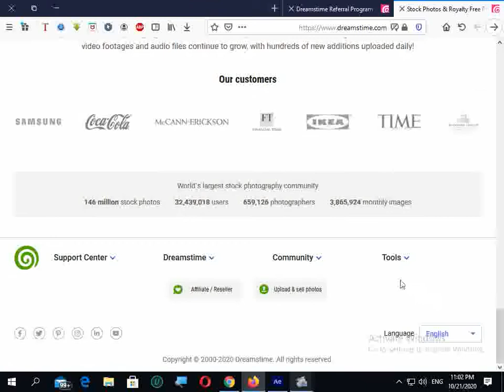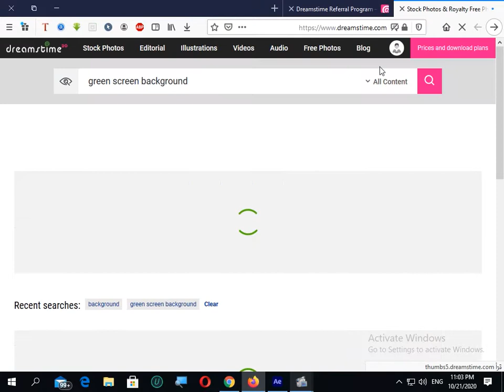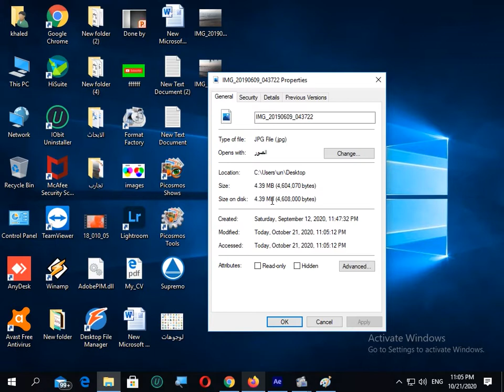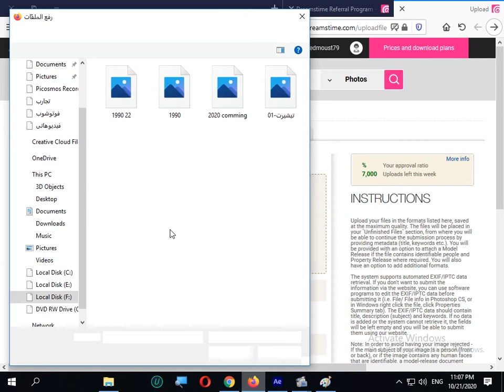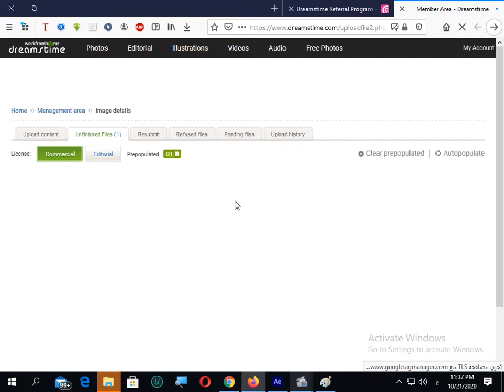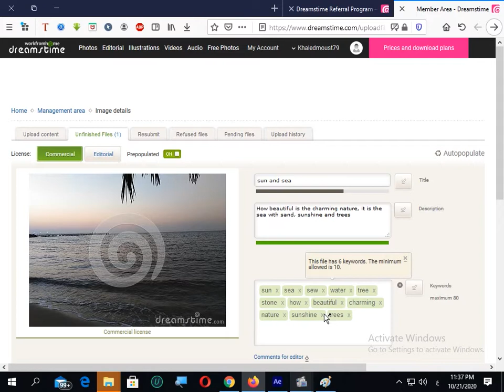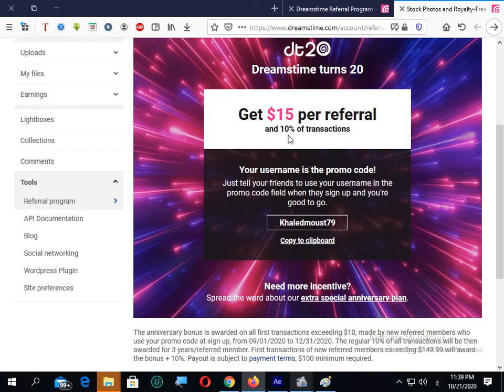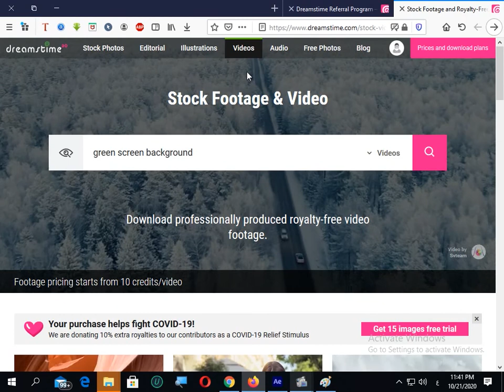كيف تربح من موقع dreamstime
كيف تربح من موقع dreamstime , لبيع و شراء الصور و الفيديو و الصوت , كيفية التسجيل و رفع الصور و كذلك كيفية العمل كمسوق بالعمولة و شروط رفع الصور
لينك التسجيل بالموقع